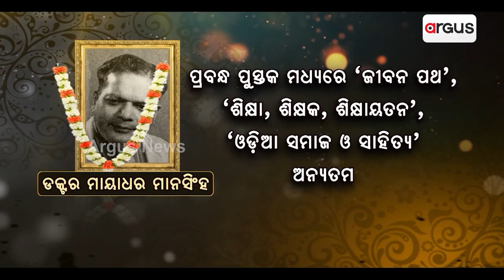ଡକ୍ଟର ମାୟାଧର ମାନସିଂହଙ୍କ ଜୟନ୍ତୀ | Mayadhar Mansingh | Indian Author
ଡକ୍ଟର ମାୟାଧର ମାନସିଂହଙ୍କ ଜୟନ୍ତୀ । ବହୁମୁଖୀ ପ୍ରତିଭାଶାଳୀ ବ୍ୟକ୍ତିତ୍ବ ହେଉଛନ୍ତି ଡକ୍ଟର ମାୟାଧର ମାନସିଂହ । ଓଡ଼ିଆ ସାହିତ୍ୟରେ ପ୍ରେମ ଓ ପ୍ରଣୟର କବି ଭାବେ ପରିଚିତ । ଆଧୁନିକ ଓଡ଼ିଆ ସାହିତ୍ୟ ଜଗତର ଜଣେ ସ୍ମରଣୀୟ ପ୍ରତିଭା ।